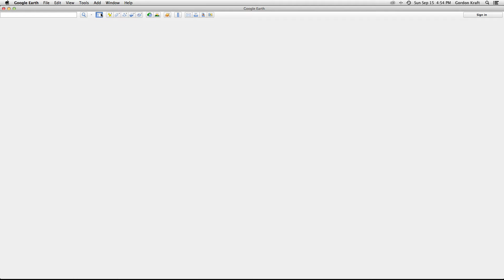1900mi. Radius from Rune Stone to Plantagenet Bank - (Gordon H Kraft Land Claim)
Sir Henry Sinclair, Knights Templar Commander and Anjou King of Jerusalem and France grandson, Gordon H Kraft.  1362 Land Claim for North America Continent - 1900mi radius adds the Bermuda Banks to the Rune Stone of Kensington, Mn. amazing grace.  NO TAX on Mega Yachts... :)  (I needed dockage) Atlantis? Bermuda Triangle? to Atlantis Bahamas... (Orange Nassau Belgium)